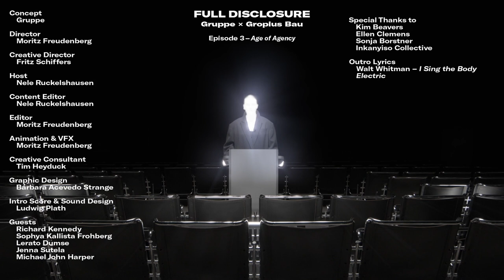Gruppe x Gropius Bau: Full Disclosure | Episode 3 – Age of Agency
In the third episode called “Age of Agency”, outreach coordinator Sophya Kallista Frohberg, dancer MJ Harper, artists Richard Kennedy and Jenna Sutela as well as Lerato Dumse from the Inkanyiso collective share their thoughts on the body, art and soul. The pandemic has spelled out what marginalised groups have felt for a long time: our bodies are political. How are we connected to our bodies and to each other? And how much of a say do we have in our physical existence? Zanele Muholi’s solo exhibition at the Gropius Bau, which brought together powerful photographs of the life of LGBTQIA+ communities across South Africa and beyond, served as a starting point for the conversation.

Concept & Creative Direction
Gruppe

Host
Nele Ruckelshausen

Director & Editor
Moritz Freudenberg

Creative Director
Fritz Schiffers

Creative Consultant
Tim Heyduck

Barbara Acevedo Strange

CGI
Malte Zander

Intro Score & Sound Design
Ludwig Plath

Guests
Richard Kennedy
Sophya Kallista Frohberg
Lerato Dumse
Jenna Sutela
MJ Harper